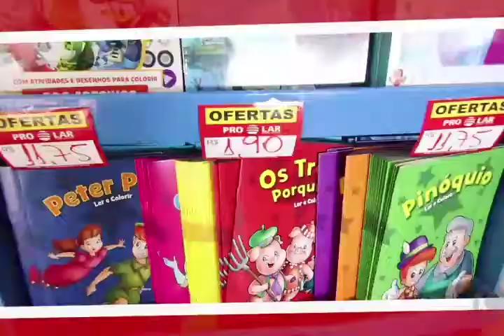Prolar no SBT Altamira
Merchan Prolar no SBT Altamira - Fev18